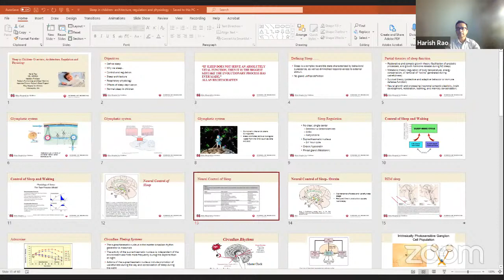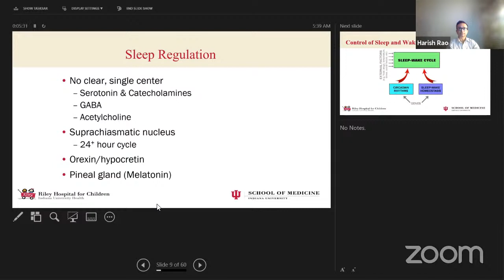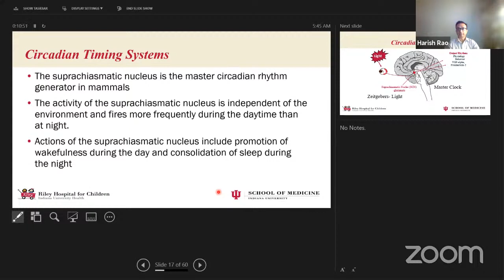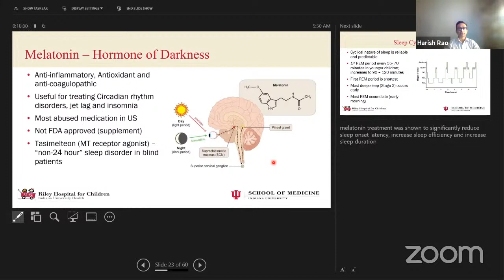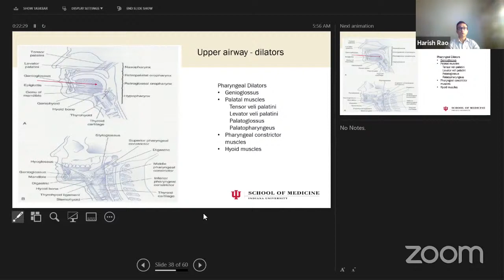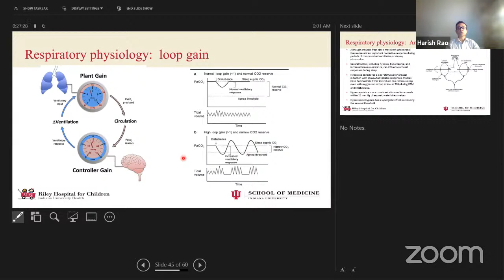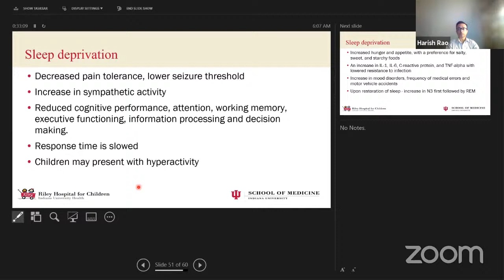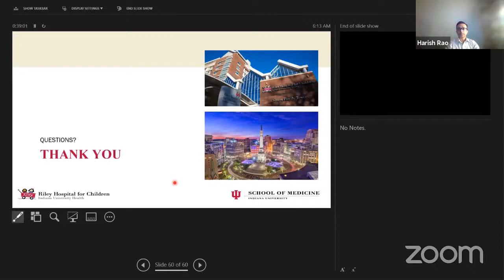Sleep in Children- architecture, regulation & physiology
PGIMER, Chandigarh